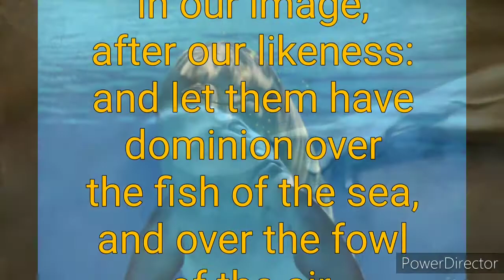Contemplating Creation No. 12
Let us make man